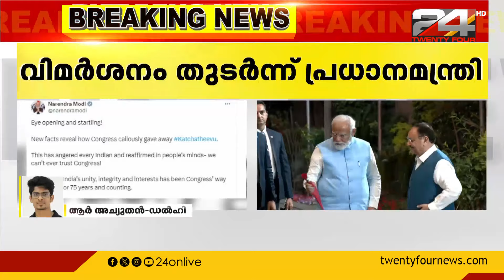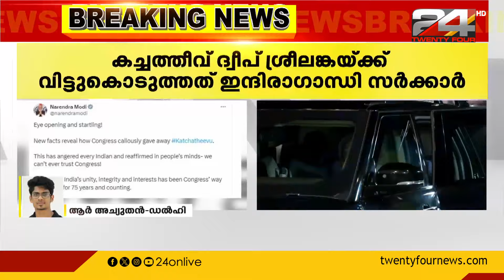ഇന്ദിരാ ഗാന്ധി സര്‍ക്കാര്‍ കച്ചത്തീവ് ദ്വീപ് ശ്രീലങ്കയ്ക്ക് വിട്ടുകൊടുത്തെന്ന് മോദി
Narendra Modi, Indira Gandhi Government, Katchatheevu island,  Sri Lanka